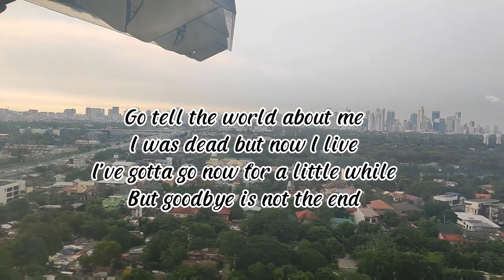Siragao (Last Day with Divino Sibs)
Why am I vlogging? check this video so you'll know 😅

sorry mejo naging emotional ako sa video na to pero hopefully maintindihan nyo 🥰😇